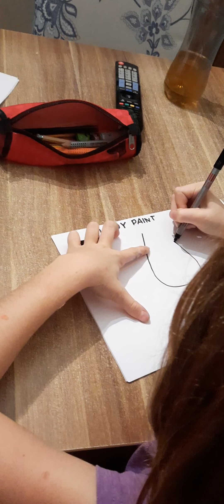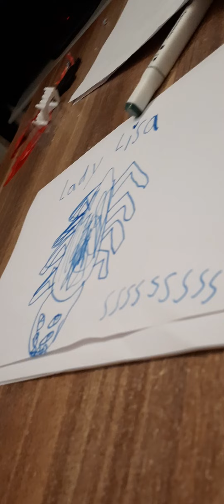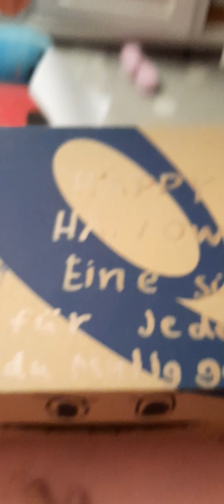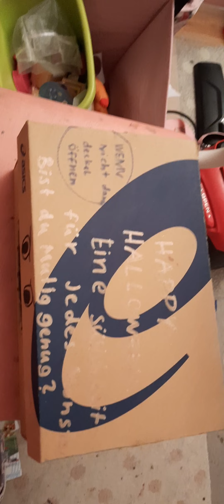Ich und Lady Lisa zeigen umser zimmer und noch dazu malen wir eine mega Halloween spinne ! 🕷🕷🕷🕷🕷🕷